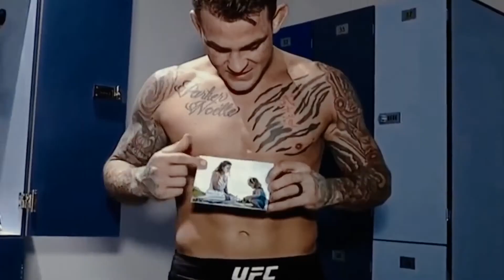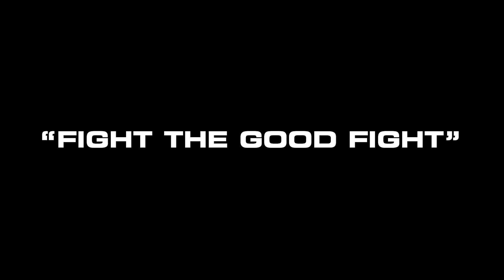Good Fight - OTHERWISE - Dustin Poirier Tribute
Good Fight from OTHERWISE's album DEFY.